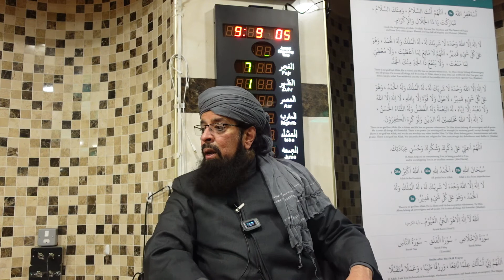Wazifah for protection from Jahanam- Maulana Bilal Bawa DB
allah huma ajirni minan naar x 7 after maghrib and fajr salah